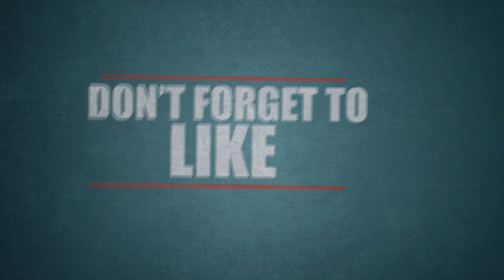Kabali full movie leaked on internet Stop piracy|Tamil Cinema| Tamil Cinema News